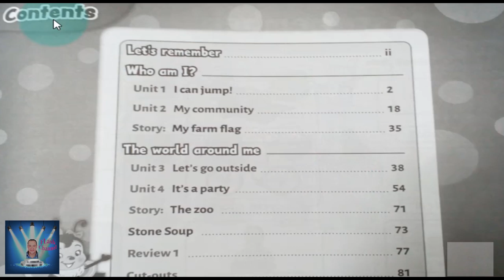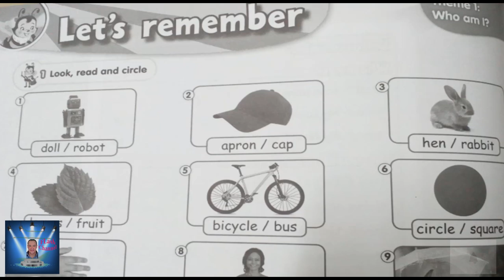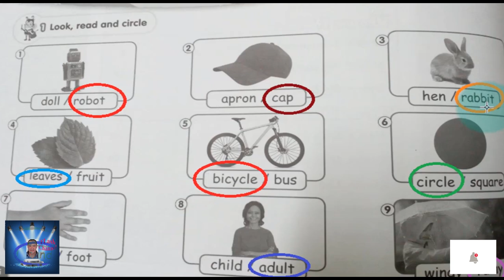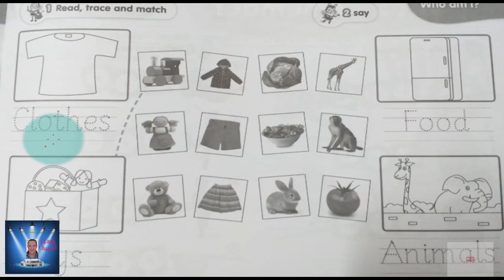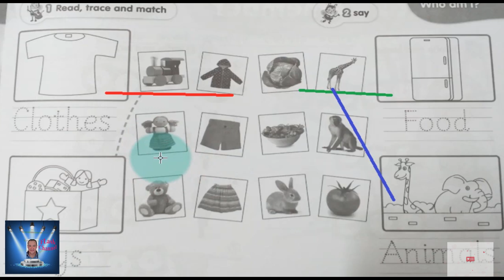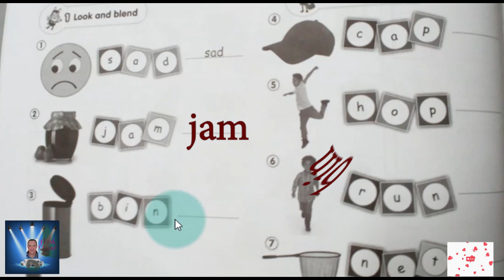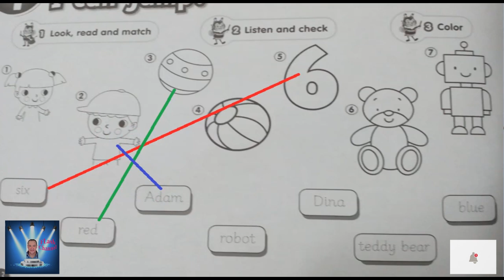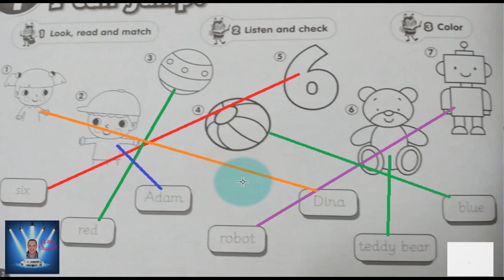KG 2 شرح المنهج Connect PLUS كونكت بلاس كامل بشكل مبسط الترم الاول - part 4 - KG 2